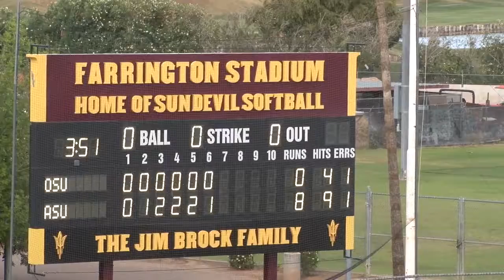RyanDorfman SoftballVOSOT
VOSOT 3 for Cronkite